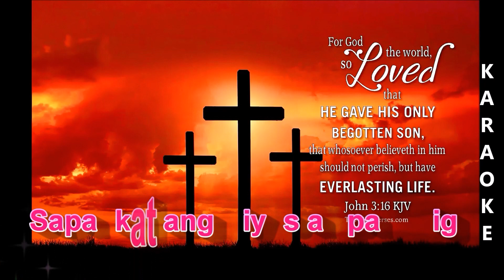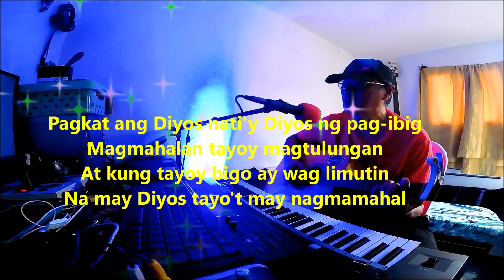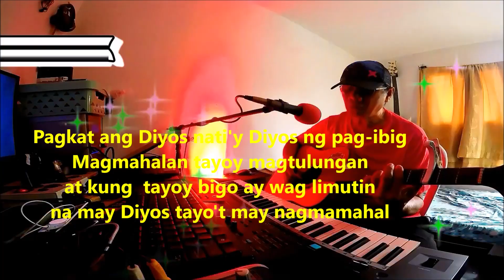Sapagkat ang Diyos ay pag ibig karaoke